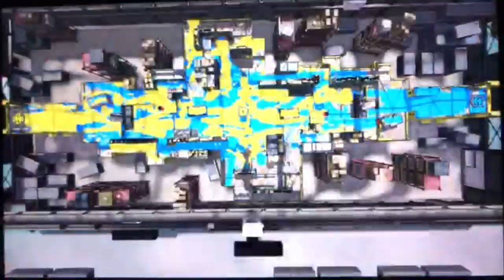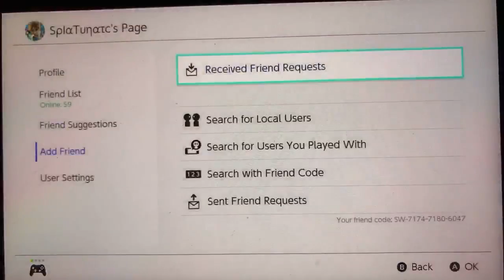Splatoon 2 Gameplay #54 [Nintendo Switch] -WAHOO WORLD AND NEW WEAPONS!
Hey guys! I’m back with more Splatoon 2! Today, Wahoo World and some new weapons came out! I’m pretty hyped, and I hope you are too! I just got out of school for the summer, so I’m streaming more often. My friend code is down below, so get ready for some fun.

{Failure to follow these rules may result in a kick/ban/timeout. Please follow these rules, because they’re for the well being of the stream.}

~Please DO NOT SPAM the chat, it will result in being banned by one of the mods.

~Please keep the chat in English ONLY, because moderators may not be able to understand, and they may be unable to stop bullying, or unwanted actions.

~This is a family-friendly stream. Don’t use profanity, or any harsh language of this sort, or it will result in a timeout.

~Please do not bring up topics like Religion, Politics, and Sexually Suggestive Themes, or else you will be banned from the chat.

~Please DO NOT promote yourself, and/or someone else, because SplaTunatic is trying to chat with the TUNATIC Team (TSU).

~Please do not ask to be a moderator, because you can always apply in our Discord Server, down below. If you don’t follow this rule, it will result in a timeout.

(I'll add you back!)

(Wanna be in SplaT’s Lounge, and join the TUNATIC Team? Your time here will be awesome!)

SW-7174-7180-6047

•Game Details•

~Private Battle/League Battle/Salmon Run/Splatfest Team: No Password